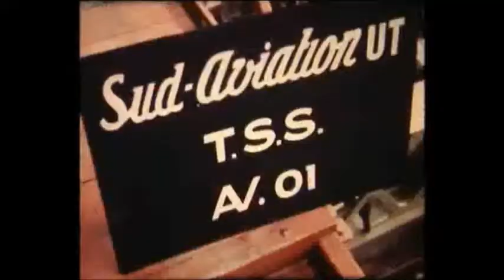Concorde (Fan Trailer)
Just some old stock footage and scenes out of 'The Right Stuff' I put together for this 'trailer'. Basically, it hints at a hypothetical movie that focuses on the journey by a pilot who helps to bring back the iconic Concorde jet. You can use your imaginations to fill in the rest of the story.